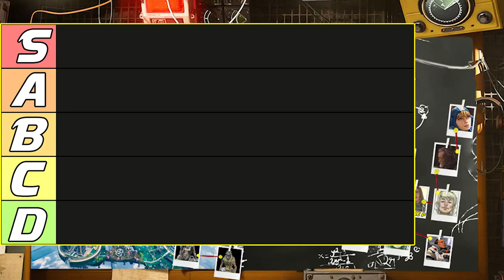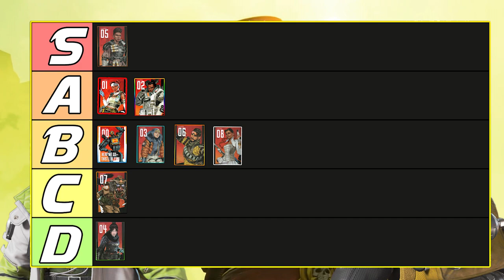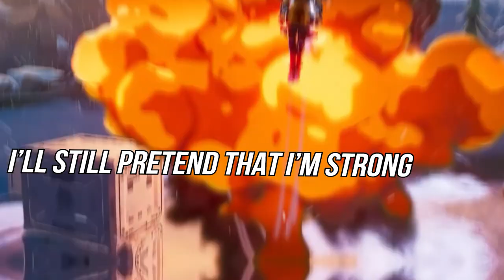Pathfinders Quest Book - Tier list : Season 9 Lore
Apex Legends Tier List - Ranking Every Chapter From Pathfinder Quest Book : apex legends season 9